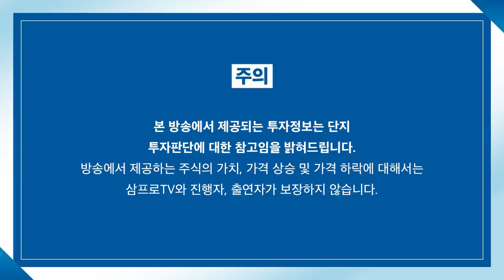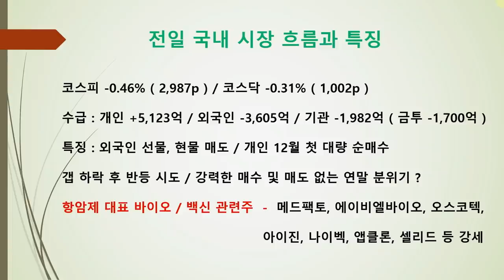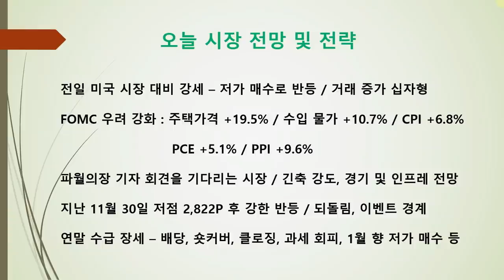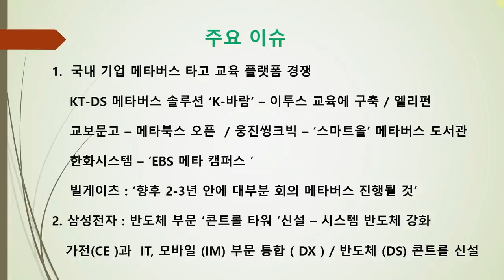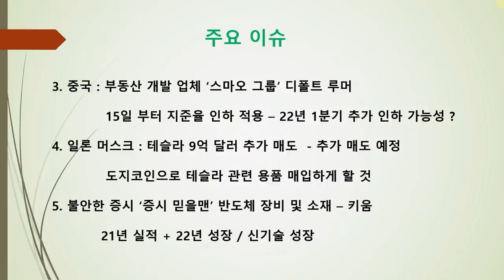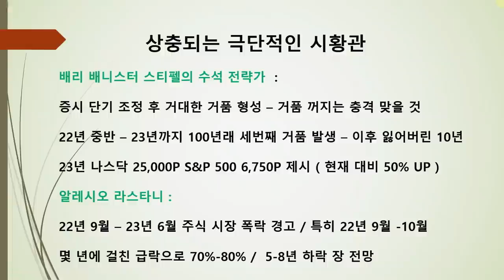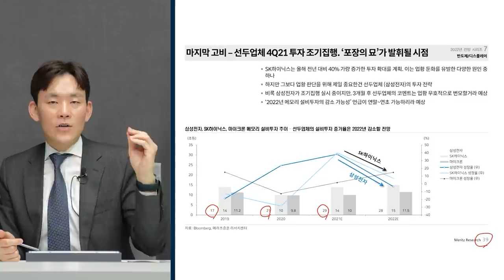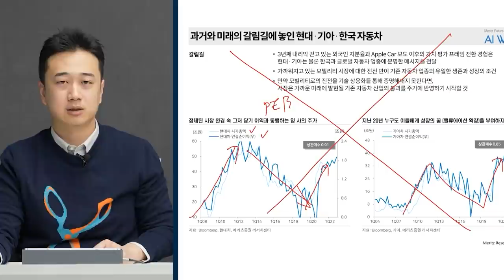[박병창의 마켓인사이드] 연말 시장은 수급에 움직이는 장세로 흘러간다? f.교보증권 박병창 부장